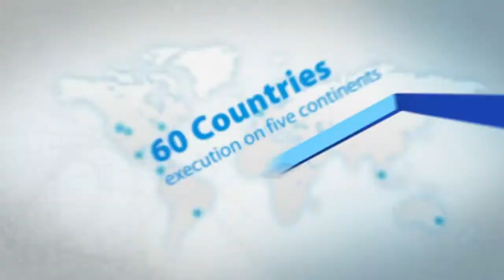Science. Art. Impact. (2012) Promo Music by Dan Anderegg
Video and animation created by Mighty Clever.